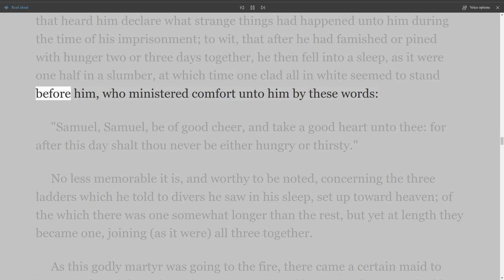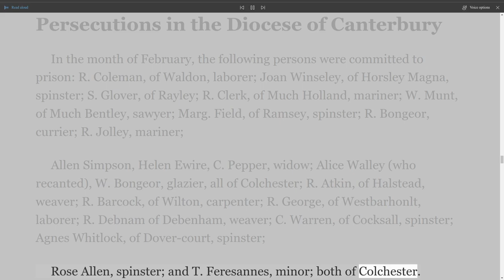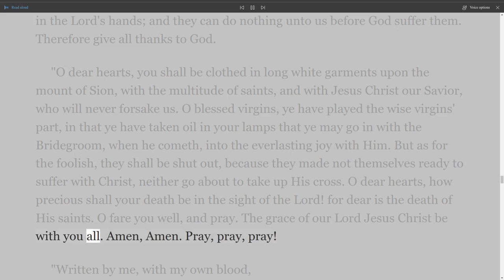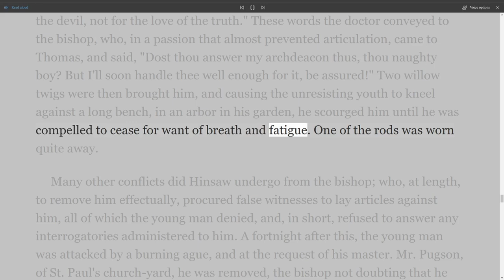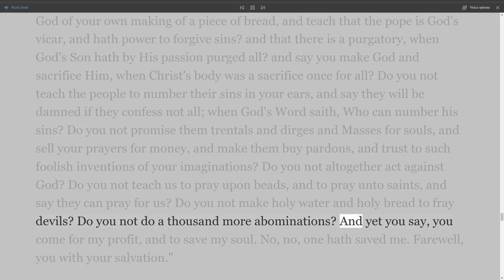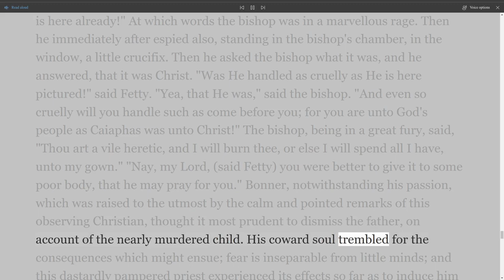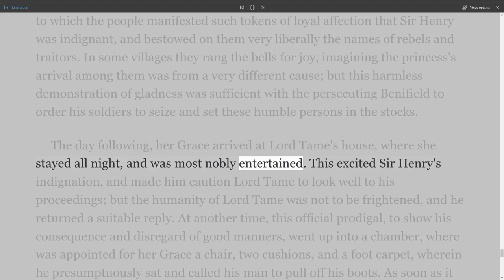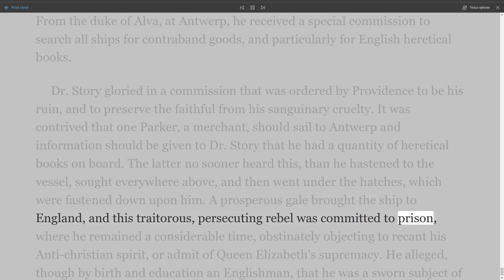Foxe's Book of Martyrs, By John Foxe, Chapter 16 part 2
Foxe's Book of Martyrs
By John Foxe
Table of Contents
Title Page
Chapter I -- History of Christian Martyrs to the First General Persecutions Under Nero
Chapter II -- The Ten Primitive Persecutions
Chapter III -- Persecutions of the Christians in Persia
Chapter IV -- Papal Persecutions
Chapter V -- An Account of the Inquisition
Chapter VI -- An Account of the Persecutions in Italy, Under the Papacy
Chapter VII -- An Account of the Life and Persecutions of John Wickliffe
Chapter VIII -- An Account of the Persecutions in Bohemia Under the Papacy
Chapter IX -- An Account of the Life and Persecutions of Martin Luther
Chapter X -- General Persecutions in Germany
Chapter XI -- An Account of the Persecutions in the Netherlands
Chapter XII -- The Life and Story of the True Servant and Martyr of God, William Tyndale
Chapter XIII -- An Account of the Life of John Calvin
Chapter XIV -- Prior to the Reign of Queen Mary I
Chapter XV -- An Account of the Persecutions in Scotland During the Reign of King Henry VIII
Chapter XVI -- Persecutions in England During the Reign of Queen Mary
Chapter XVII -- Rise and Progress of the Protestant Religion in Ireland; with an Account of the Barbarous Massacre of 1641
Chapter XVIII -- The Rise, Progress, Persecutions, and Sufferings of the Quakers
Chapter XIX -- An Account of the Life and Persecutions of John Bunyan
Chapter XX -- An Account of the Life of John Wesley
Chapter XXI -- Persecutions of the French Protestants in the South of France, During the Years 1814 and 1820
Chapter XXII -- The Beginnings of American Foreign Missions